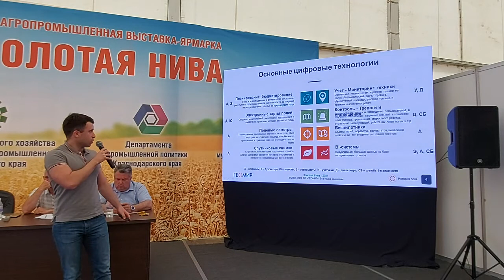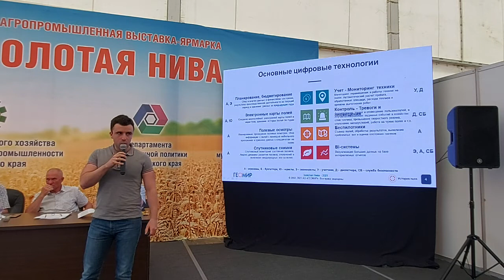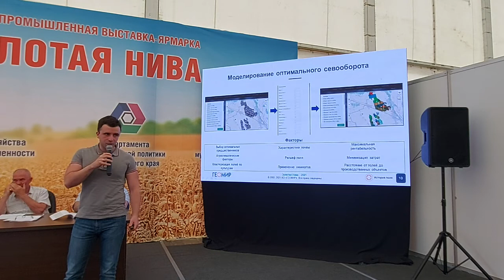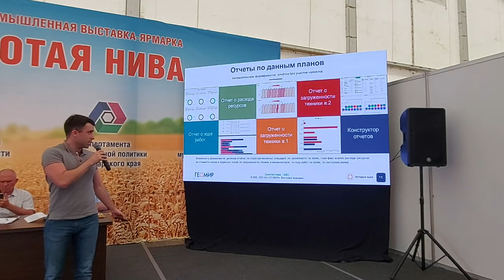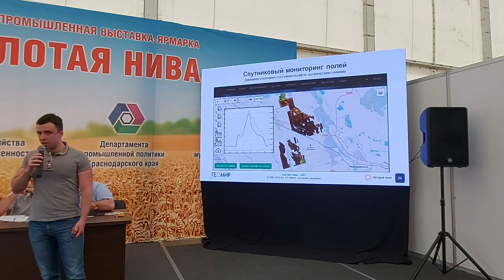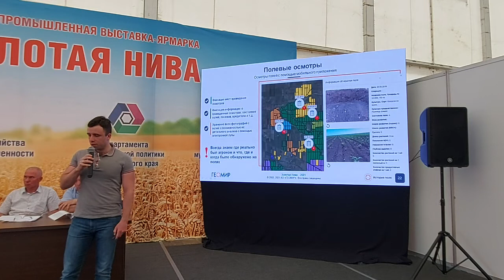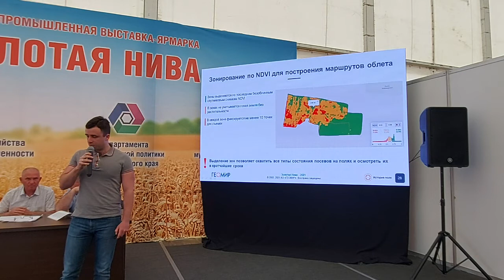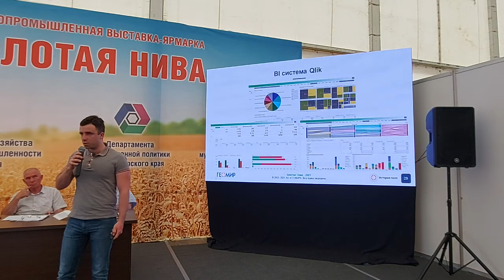Цифровизация хозяйства - обзор основных технологий - Илья Воронков / Золотая Нива 2021